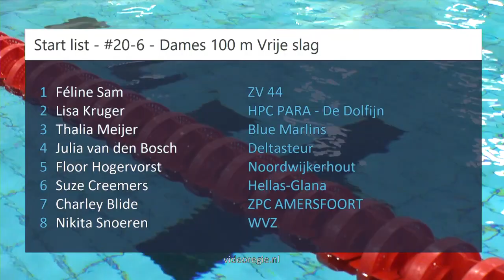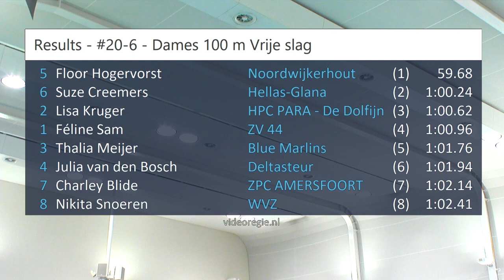#20-6 - Dames 100 m Vrije slag - NK kb Den Haag | Zwemmen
NK kb Den Haag - #20-6 - Dames 100 m Vrije slag